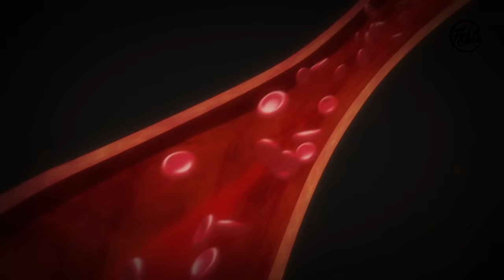Kengan Ashura「AMV」- Imai Cosmo vs Adam Dudley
► Anime: Kengan Ashura
► Song: Club Danger - Ready To Play